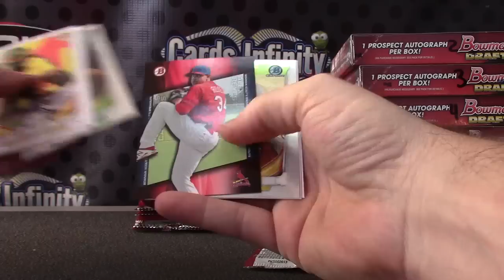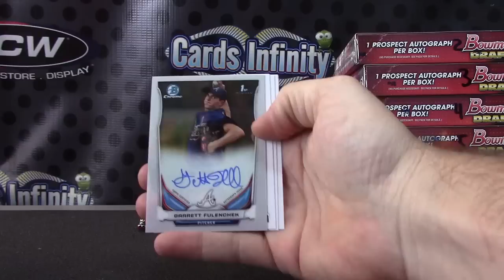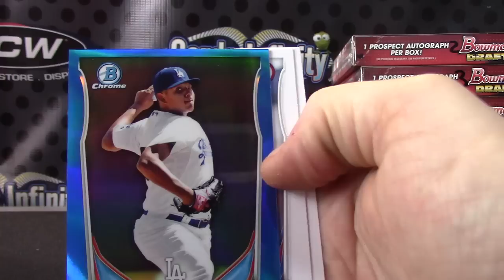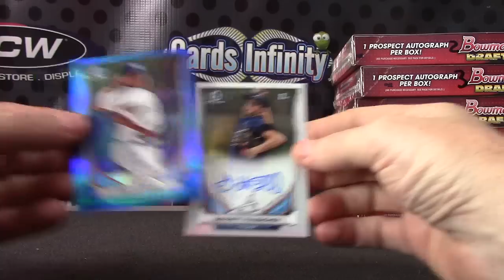Miami's 2014 Bowman Draft Baseball Box Break